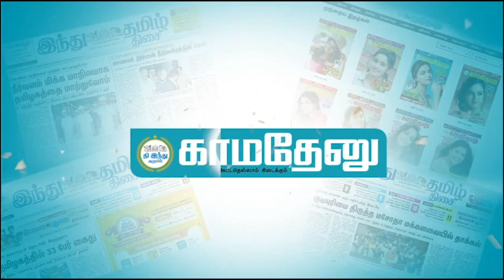டிஎஸ்பியை தள்ளிவிட்டு அராஜகத்தில் ஈடுபட்ட பாஜகவினர்!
பழநி பாஜக மாவட்ட தலைவரை தாக்கிய டிஎஸ்பியை திருப்பி தாக்கிய பாஜகவினர்